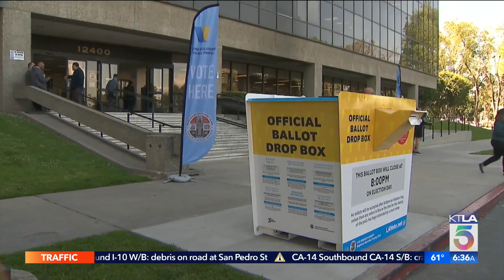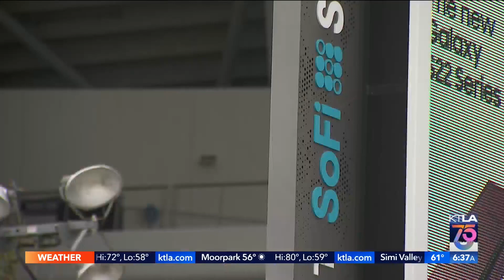California primary voting underway; what offices are on the ballot?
Christina Pascucci reports for the KTLA 5 Weekend Morning News on June 5, 2022.